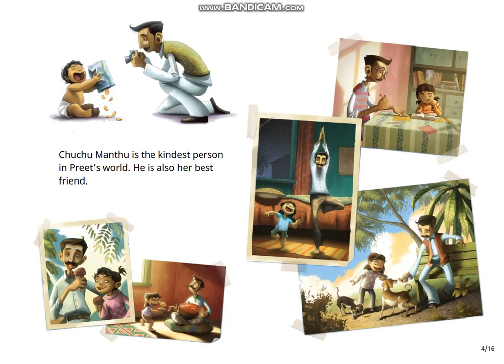TBS Reads - Chuchu Manthu's Jar of Toffees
The Bookworm Society (उर्फ़ TBS) brings to you 'Chuchu Manthu's Jar of Toffees', as narrated by Shruti Bhat.

If you work with children / students, please feel free to use the guiding questions below:

1. What is the story about?
2. What did Preet see Chuchu Manthu do?
3. What does Preet do with the jar of toffees?
4. What do you think Preet was going through when she was in Chuchu Manthu’s room?
5. What does the jar of toffees mean to you?
6. Have you ever done anything nice for someone else that has made you feel warm in your heart?

This story was first released on StoryWeaver - which is an excellent resource for stories for children (and for all those who love to read, regardless of their age).  You can read, create and translate stories for free

Happy story time!